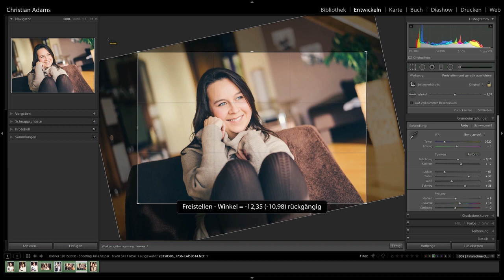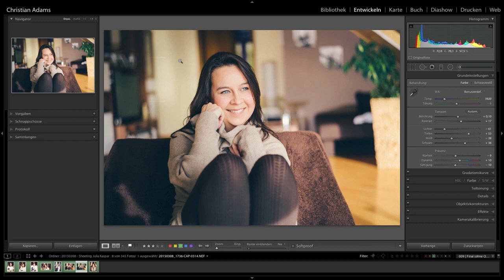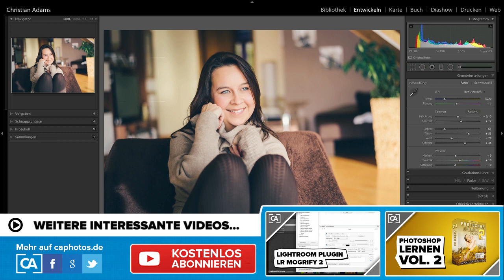Lightroom - Tipps für den Navigator - caphotos.de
Der Navigator in Lightroom ist eine Funktion, die oft in Vergessenheit gerät - und das obwohl diese Miniaturansicht zahlreiche Hilfestellungen bereithält. Ich zeige dir heute, wie dir der Navigator bei der Bildbearbeitung helfen kann.

► Diese Produkte wurden im Video verwendet: (Anzeige)
* Lightroom lernen von A-Z Training:
* Lightroom 5: